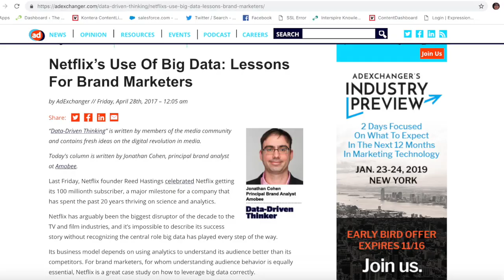Jonathan Upwork Video